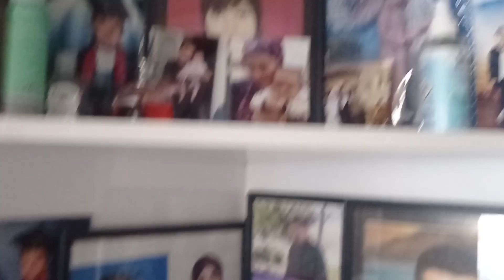Ayşe'ye ameliyat dediler 😢 Allah im herkese şifalar versin hayırlı nurlu cumalar